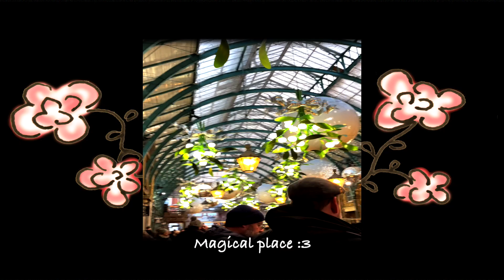London Vlog: Fits, Christmas and New Year FIREWORKS 🎄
ABOUT ME:
I'm an 18 yr old, first yr, undergraduate, Software engineering student at a London uni. Content I create (or will): casual vlogs, fashion inspo, travel, uni life, study with me & advice videos.